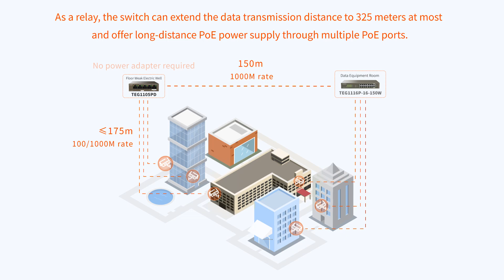Tenda TEG1105PD 5-Port Gigabit PD Switch With 4-Port PoE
325m long-distance PoE relay, No power adapter required, Easy to get power supply, Suitable & Practical for your networking.